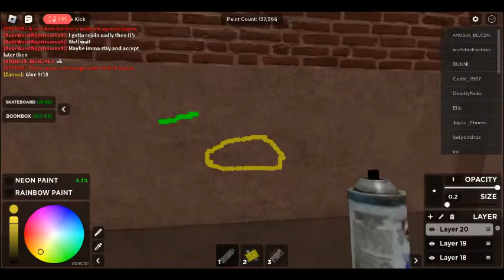The wholesome server! PART ONE